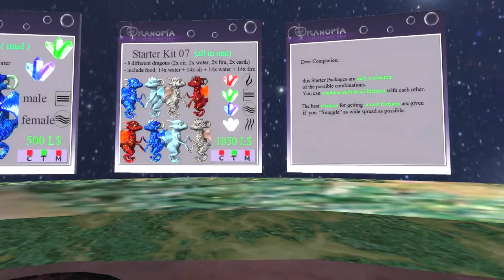2013 4 27 WWZY Dranopia, by Timmi Allen Team Part 3 , Second Life